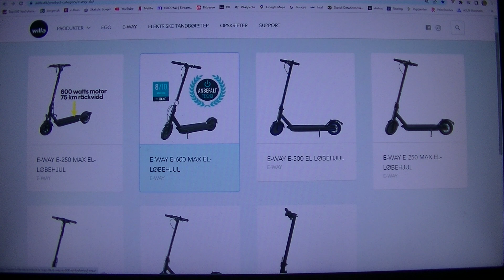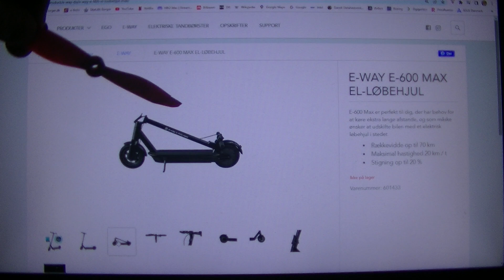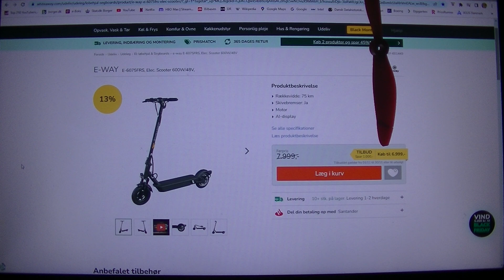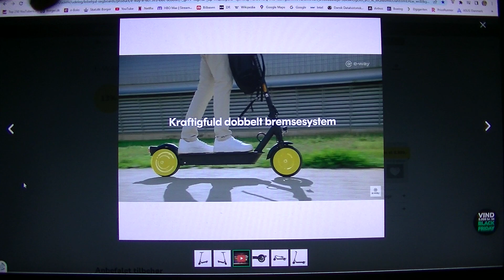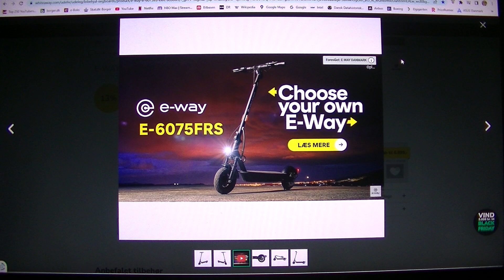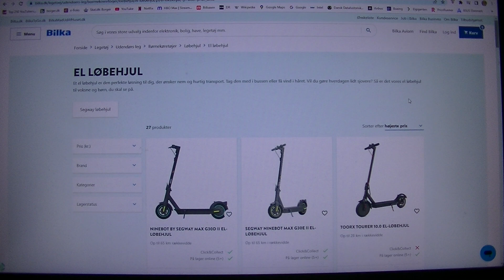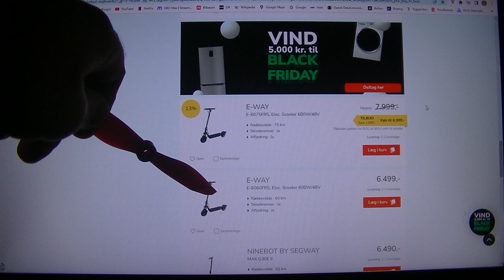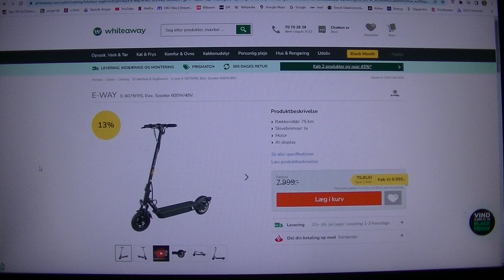MongoTV_7355 - KIGGER PÅ EL LØBEHJUL- Del 16 - E-way E-6075FRS - 7.000 Kroner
DEL 16 - God SØNDAG AFTEN. Jeg ønsker mig det her gode el-løbehjul, med en lang rækkevidde. De 75 kilometer rækkevidde er kun, hvis man vejer max.60 kilo og køre 15 km/t en lun sommeraften i vindstille og på en lige strækning. Ikke med mine 110-120 kilo med tøj og tung rygsæk, op og ned af bakker og med blandet kørsel max. 15 km/t. Men det er jo lige 7.000 kroner eller mere. Jeg skal haver en god hjelm og lås og måske en E-Way taske, som passer til det el-løbehjul. Men engang bliver det måske nedsat til 6.000 kroner ? Men der er jo den høje inflation  nu på 10% årligt i Danmark.